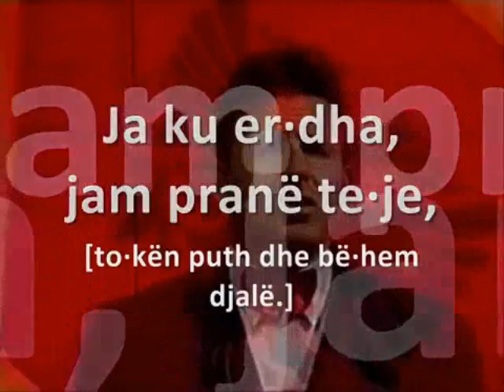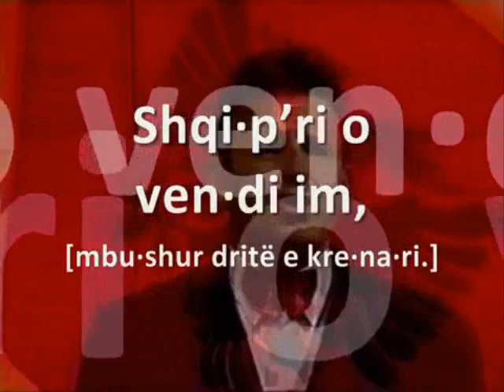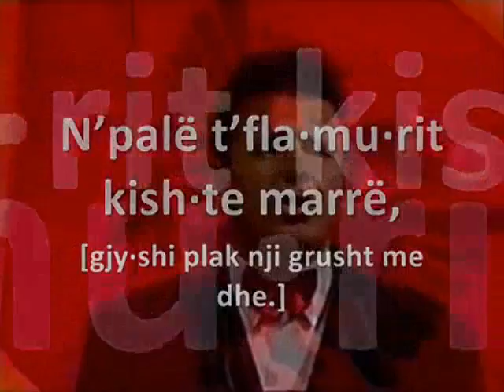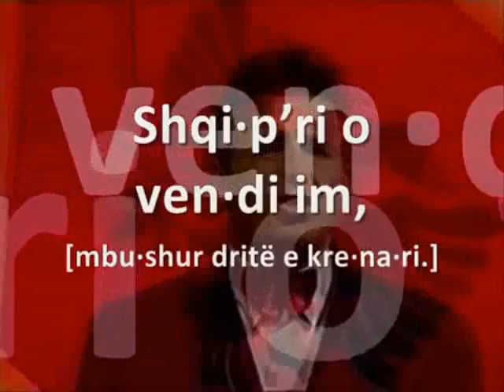Shaban Krasniqi Shqiperi O Vendi Im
Kënga "Shqipëri o vendi im" me tekst të Hysni Milloshit dhe kompozim të Avni Mulës, interpretuar nga këngëtari Shaban Krasniqi dhe ri-orkestruar nga Arber Krasniqi
Video: Namik Mehmeti

Teksti i këngës:

"N'palë t'flamurit kishte marrë,
gjyshi plak nji grusht me dhe.
Të na thotë se kemi nanë,
se nuk jemi pa atdhe.
Pa atdhe.

Brez pas brezi atje larg,
një grusht dheu na mbajti gjallë.
Ja ku erdha, jam pranë teje,
tokën puth dhe bëhem djalë.

[Refreni]:
Shqip'ri o vendi im,
mbushur dritë e krenari.
Të kam nënë e më ke djalë,
zemra ime, Shqipëri.

lulëkuqe ja ku je.
Toka jote aq e dlirë,
e fortë qendron përherë."